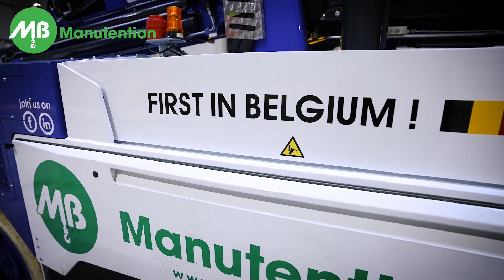Film MB 2023